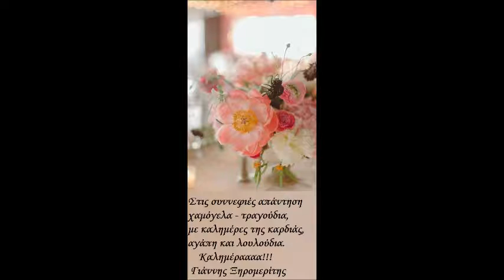31 ΑΥΓΟΥΣΤΟΥ ΚΑΛΗΜΕΡΑ